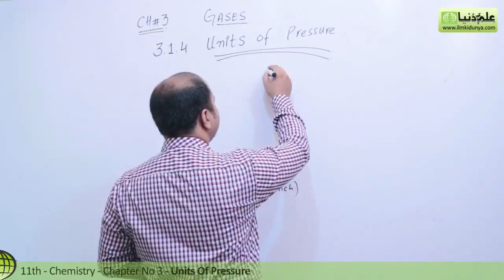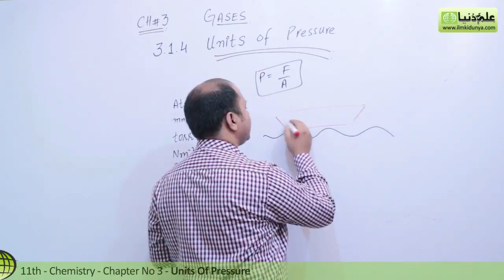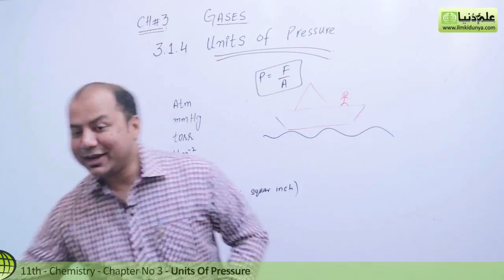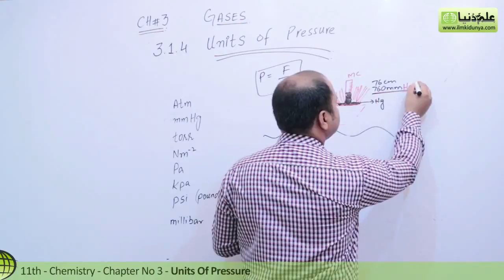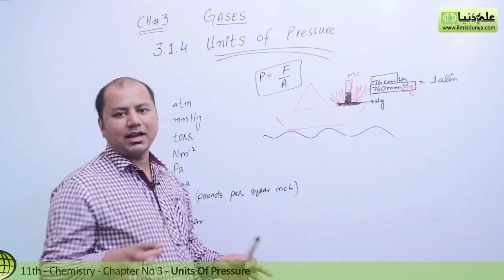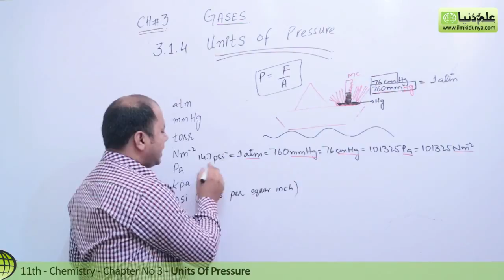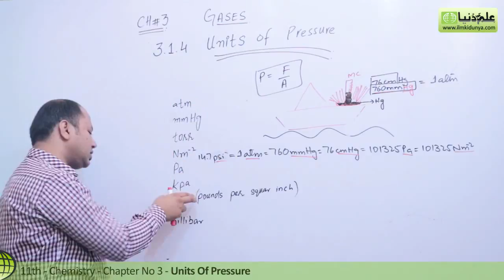11th Class Chemistry Chapter 3 - Units of Pressure - 1st Year Chemistry Chapter 3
11th Class Chemistry Chapter 3
- Units of Pressure -
1st Year Chemistry Chapter 3

In this online lecture, Sir Khurram Shehzad explains 1st year Chemistry book 1 Chapter 3 Gases. The topic being discussed is Topic 3.1.4 Units of Pressure.